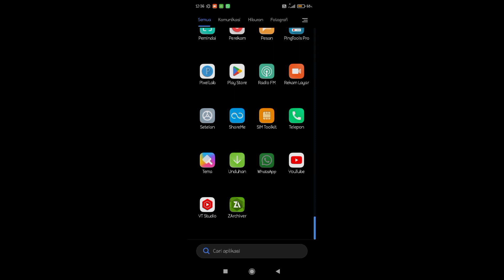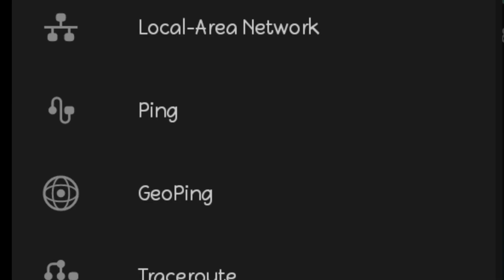CARA BIAR BUSSID V3.7.1 TIDAK LAG DAN PATAH - PATAH ( BUS SIMULATOR INDONESIA )